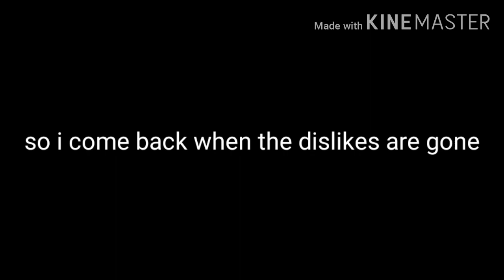The world isnt ready for me yet